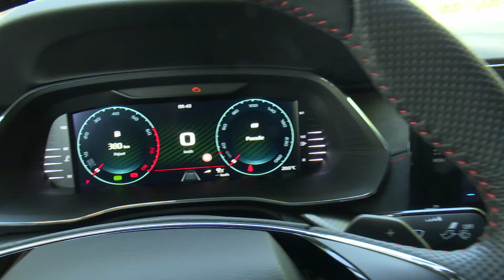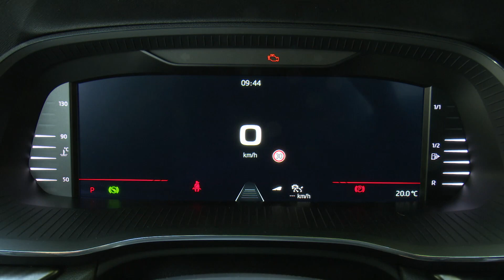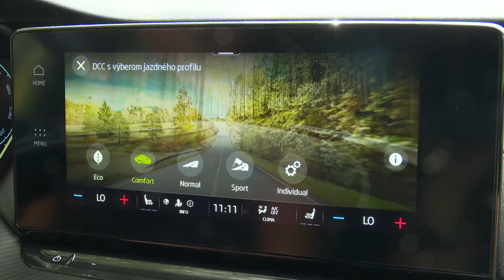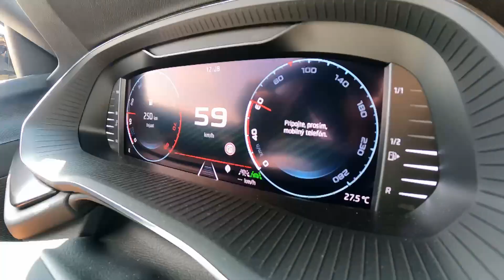ŠKODA OCTAVIA RS 2.0 TSI